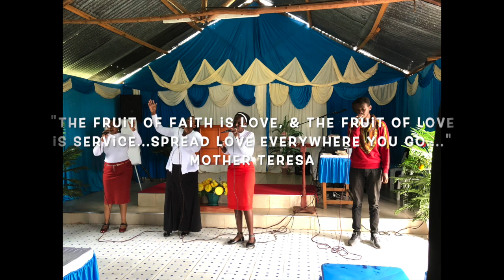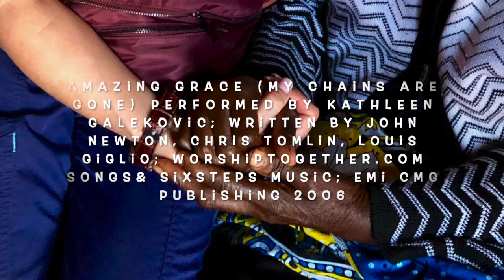CMO Kenya February 2020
Covenant Medicine Outreach (CMO) is a nonprofit organization that provides sustainable medical care to the impoverished. Each year in February, we travel with a team of dedicated volunteer doctors, nurse practitioners, PAs, nurses, and nonmedical volunteers to provides medical care for children and adults in some of the most impoverished, underserved areas in Kenya. We partner with Summit Faith International Ministries to provide spiritual care as well. This video captures some images of what we do during our clinic week.